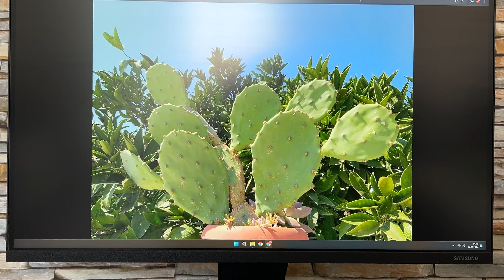Creating a Painting From Start to Finish 🌵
In this video, I'll take you through the entire process of creating an oil painting from start to finish. Whether you're a beginner or looking to refine your skills, this step-by-step tutorial will help you master the art of oil painting. Watch as a beautiful landscape painting comes to life